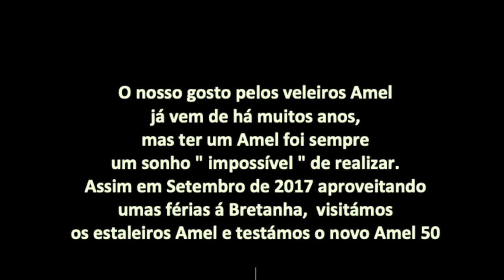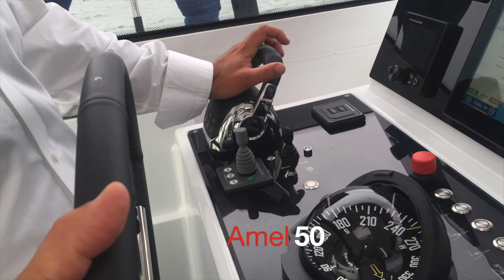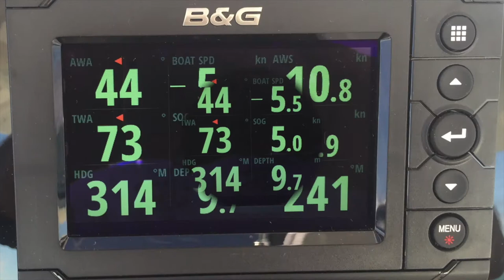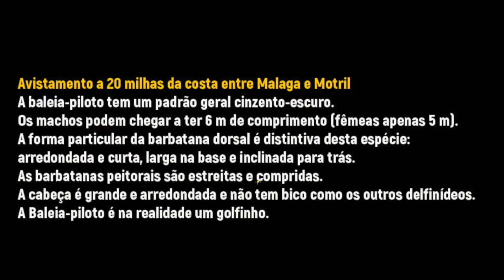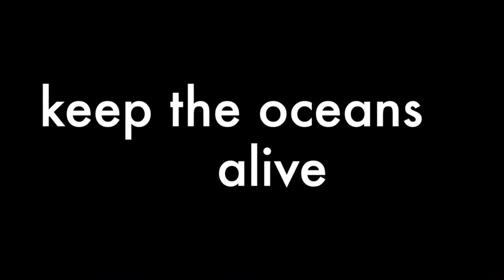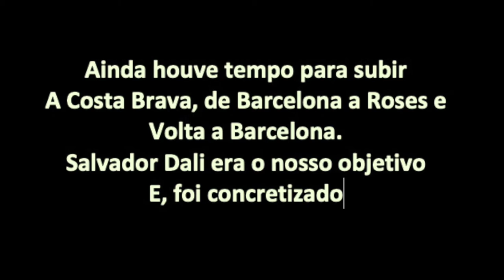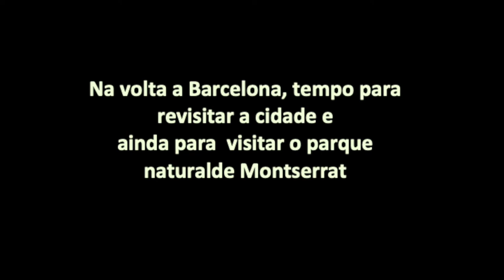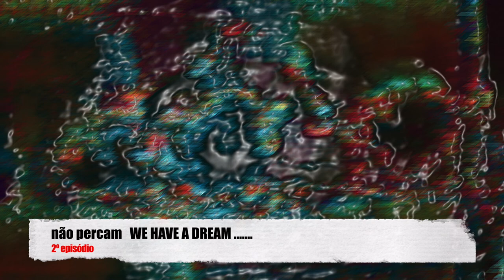MERIT - Retired, but alive episode1 — Finding an AMEL 50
Journey to France to test an AMEL 50